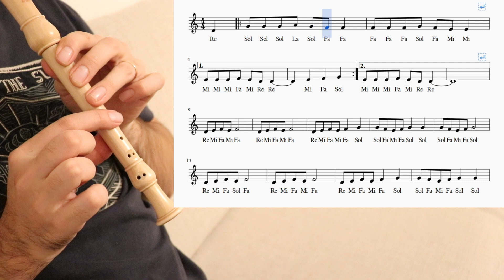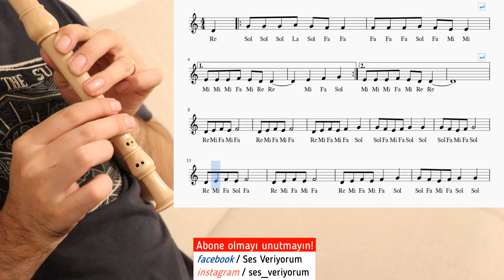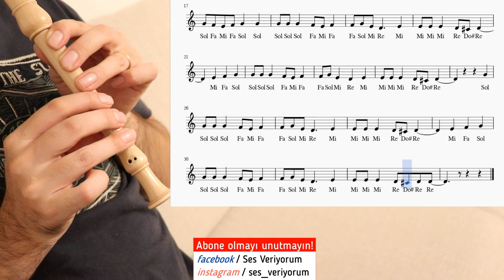Eteği Belinde Blok Flüt Notaları ve Çalınışı(Hızlı - Yavaş)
Manuş Baba'nın popüler şarkısı olan Eteği Belinde şarkısını blok flüt notalarını sizler için hazırladım :)

PARÇADAKİ NOTALAR BLOK FLÜT İLE NASIL ÇALINIR?